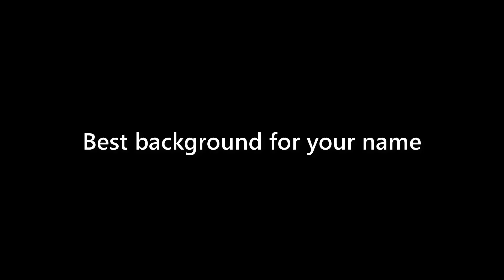Elliott Maddox - appearance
Name Look - Elliott Maddox - appearance. In this video we present "Elliott Maddox" name look and feel in various scenarios.
This video will cover:
How does "Elliott Maddox" look as a personal letterhead?
How does "Elliott Maddox" look on a business card?
How does "Elliott Maddox" look on a computer/laptop screen?
How does "Elliott Maddox" look with different background colors?
How does "Elliott Maddox" look with various fonts?